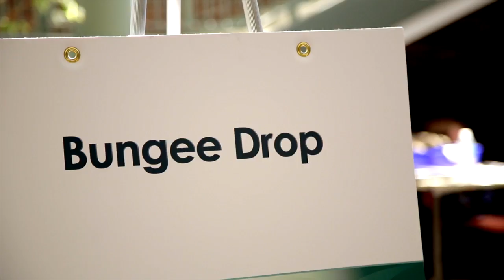LCC Hosts Science Olympiad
Regional Science Olympiad (RSO) took place at Lansing Community College on Saturday, March 15, 2014. Science Olympiad is a national rigorous standards-based science competition with yearly rotating events, always representing the various components of STEM education.  Teams of up to 15 students compete in events testing knowledge in areas as wide-ranging as bird identification to Laser shoots, and from bridge building to Mag-Lev vehicle construction.  Scores are accumulated in all events with the top teams moving on to state level competition in May.